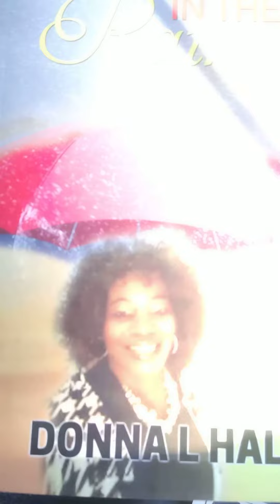Laughter in the rain by Donna L Hall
My Inspirational Book called Laughter in the rain by Donna L Hall is a collaboration of some of my profound writings that the Lord gave me. If you've ever been through depression, stress, anxieties, relationship drama, children acting up, not knowing which way to go. You will learn to Laugh from the inside out. God Specializes in those things which seem impossible for you to handle. Amazon Prime purchase. Also my Website Blog Thelifeofmrsdonna.com You will find my Book at the end of every Post. Click on it. EBook download on your cell phone 📱 as well for only $3.99 Again Thank you very much for your Help and Support. My Hashtag on Facebook, Instagram and Twitter is mrsdonna I have over 21 Thousand Post on Facebook alone. I am a proud Grandma and Great Grandma. Spreading God's Love is what I'm all about and a Humorist. Laughter is a dose of medicine